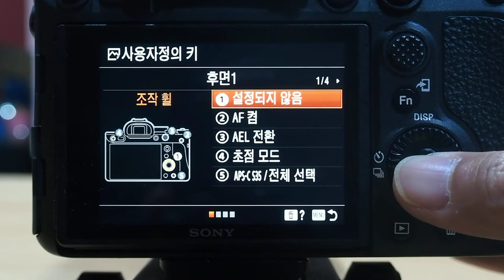Laowa 100mm f2 8 2x Ultra Macro 수동 초점